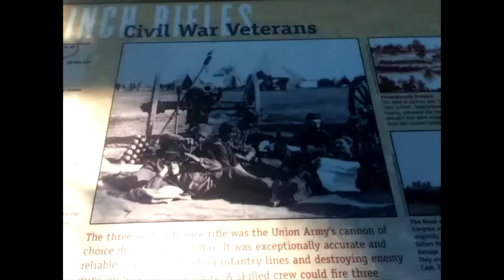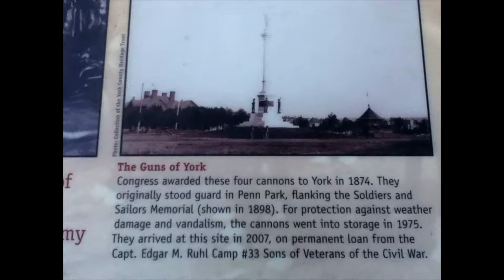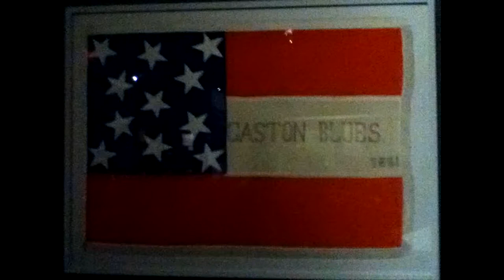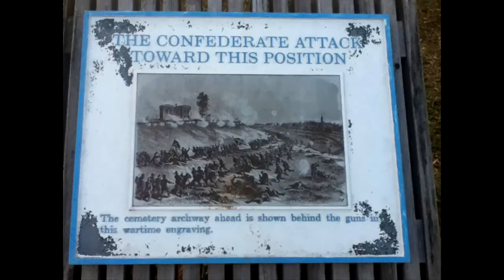Steam Into History: New Freedom steam excursion and Gettysburg Museum and battlefield vist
On Friday I took a trip to New Freedom, Pennsylvania to take a steam excursion trip on the Northern Central Railroad. This railroad is the same railroad that President Abraham Lincoln took on route to Gettysburg give his famous Gettysburg Address speech. The group that hosts the events is called Steam Into History. Along the route we got to see some nice scenery of the countryside. In addition there was a narrator that told about the history of the area and how the railroad effected the growth of the various towns along the route. We also treated to some music performances on and off the train by a few musicians/reenactors. During the trip I took video and pictures and had a wonderful time. Once the trip was over I proceed to town and battlefield of Gettysburg. I was able to go through the museum and visitor center. I took pictures of some of the exhibits and then proceeded to a part of the battlefield where I took pictures of some of the monuments to those who perished there. In all I had a very good and entertaining time.